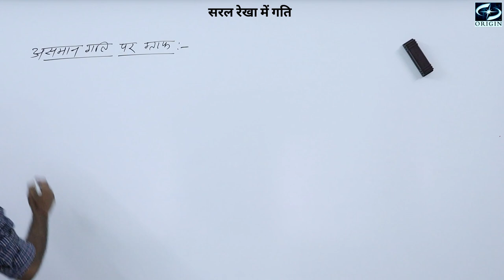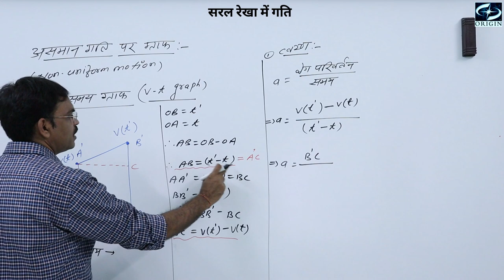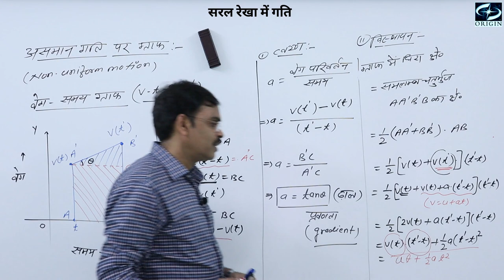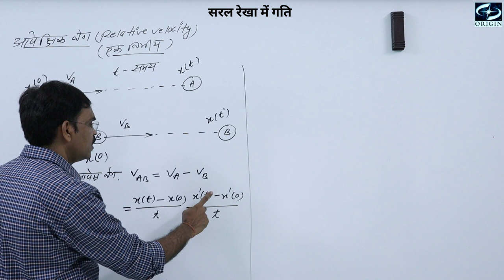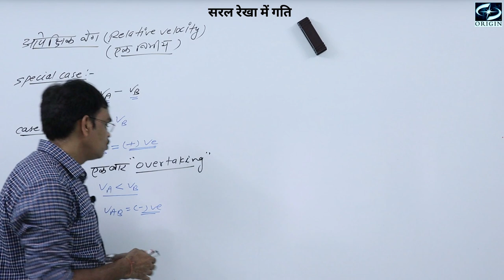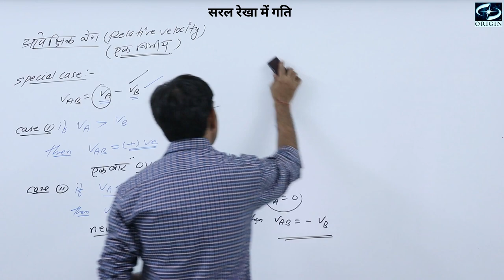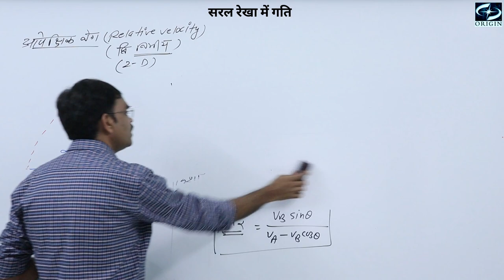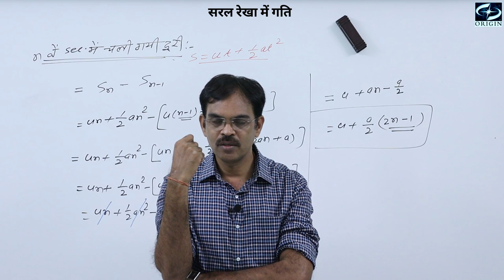सरल रेखा में गति - 3 Physics Chapter - 3 Hindi Medium - 11th / IIT-JEE / NEET by - J.P.Sir